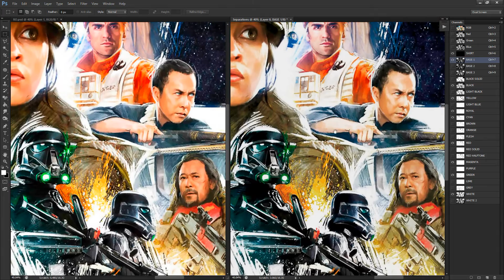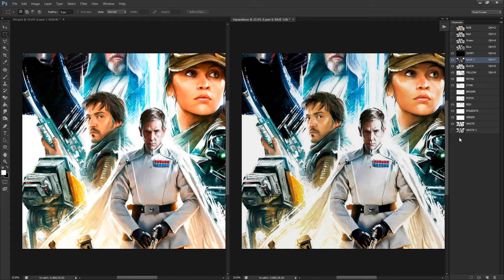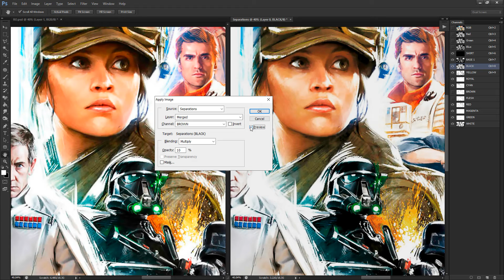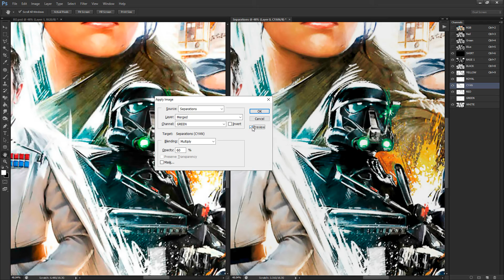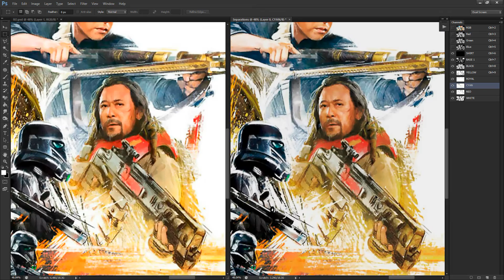Hi-Fi Ink Color Separations - Merging Channels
Demo of merging and reducing color channels for screenprint using Hi Fi Ink Color Separations.

Artwork shown is for demonstration purposes only, and is not intended for reproduction. All copyrights belong to their respective holders.